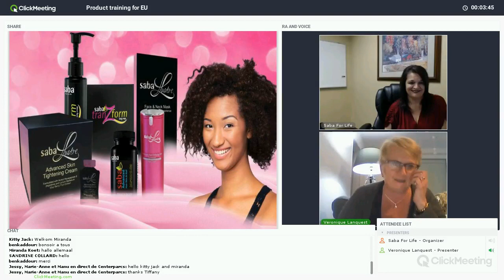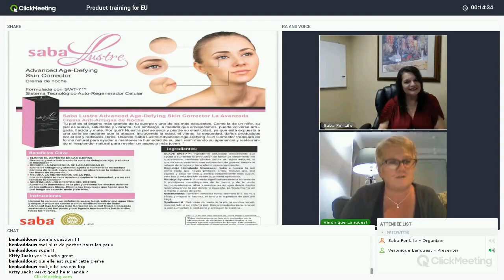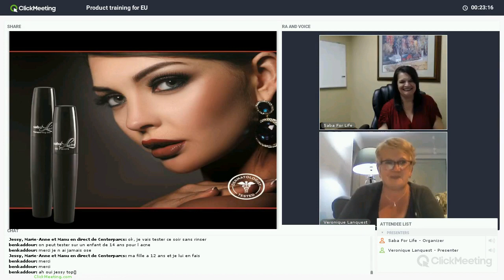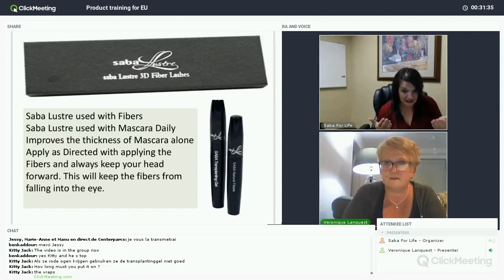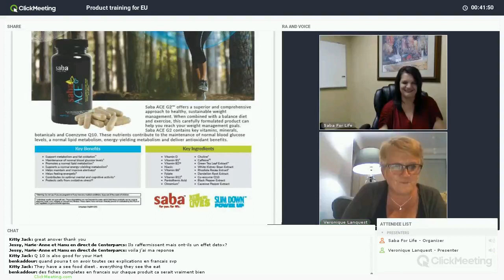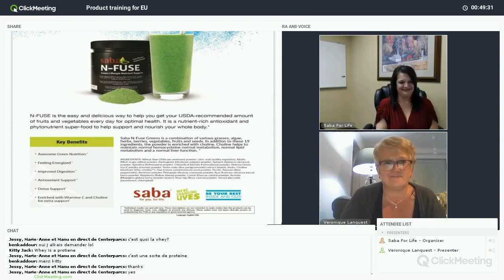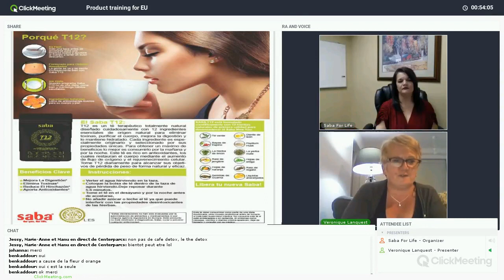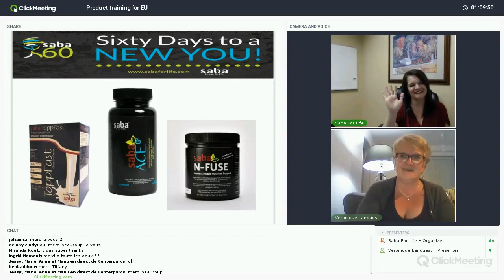Product training for EU